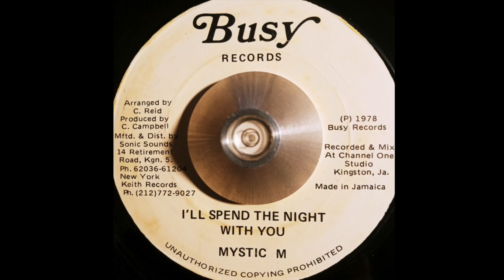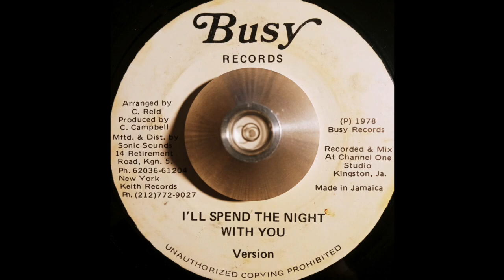Mystic M - I'll Spend the Night with You & Version (Busy Records) 1978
Produced by C. Campbell.